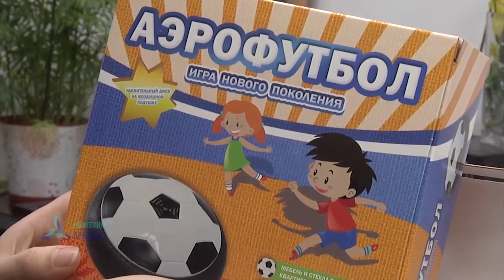Новогодние представления для детей в ДНТ - телеканал Нефтехим (Нижнекамск)